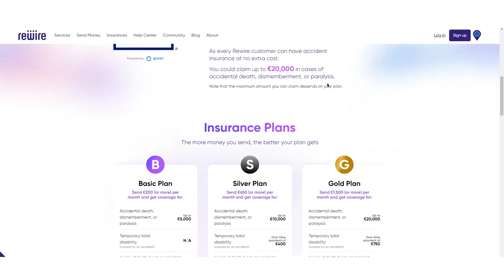Yeh sab nhi kiya to Germany Chorna Padega Jaldi I Do's in Germany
Travel SERIES

YOU CAN WRITE TO ME